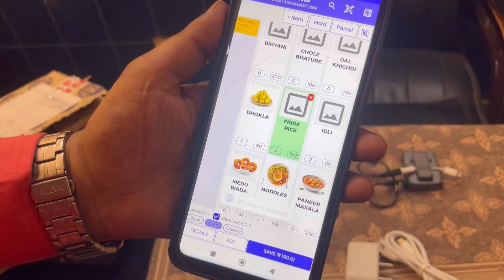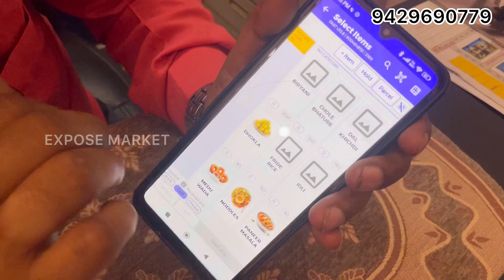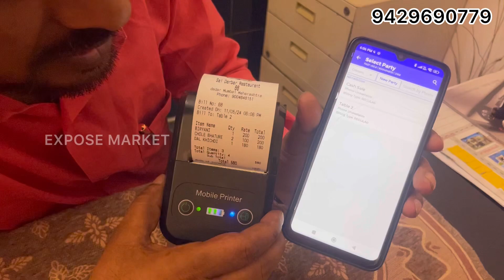अब धंधे में होगी तरक़्क़ी! chotisi Billing machine Ezo Billing Machine EXPOSE MARKET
Call for EZO Billing Machine 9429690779

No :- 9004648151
Pass :- 1234
Sai Darbar resturant

अब धंधे में होगी तरक़्क़ी! Cheapest Billing machine Ezo Billing Machine EXPOSE MARKET